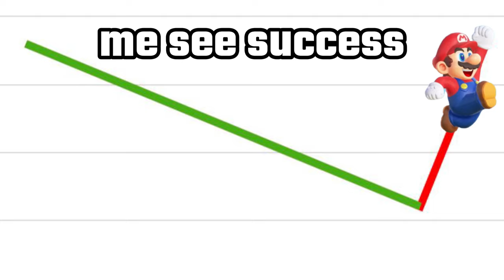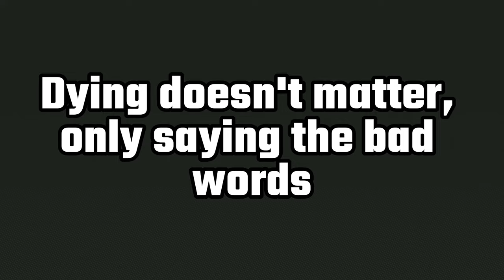Mario Wonder, But if I Ask a Question I Reset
Mario Wonder, BUT if I ask a question i reset. Whether I say WHO, WHAT or IS, I must reset if said. Can I beat 5 Levels while my chat tries to stop me?

Original idea from @DougDoug

0:00 - Intro
0:23 - The Madness